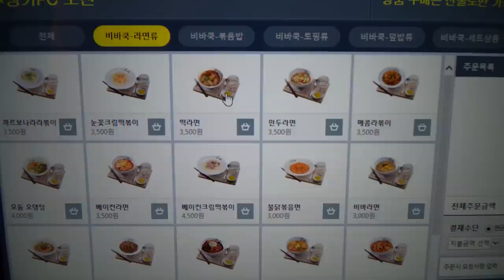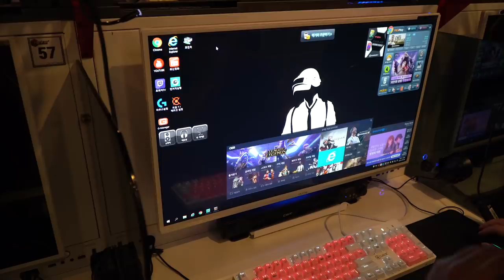퀄리티 좋아진 요즘 PC방 먹방!!~(그가 머리를 싸맨 이유는?) - Mukbang eating show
퀄리티 좋아진 요즘 피시방 먹방~
11:28 머리를 싸맨 이유는?

각종 문의
아프리카쪽지 아이디 : neo7824